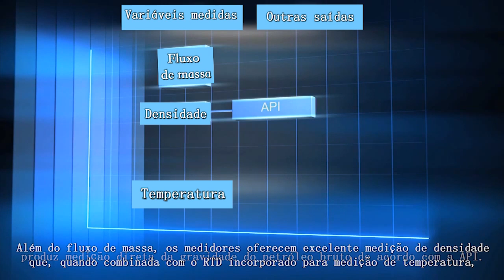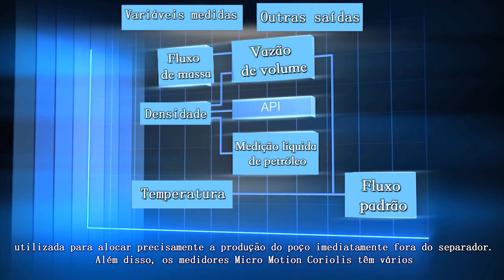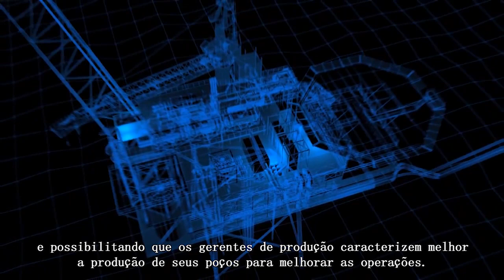Produção Upstream - Medição e Controle Separador usando Micro Motion Coriolis (Portuguese)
Micro Emerson metros Motion Coriolis preciso fornecer massa, volume e medição da densidade. Com pernas líquidos, estes medidores proporcionar taxas de produção de óleo excelente e computação líquido tradicionais separadores compactos ou de duas fases. Com pernas de gás, medidores Coriolis permitir que os operadores de detectar transição líquido e evitar transtornos de separação.